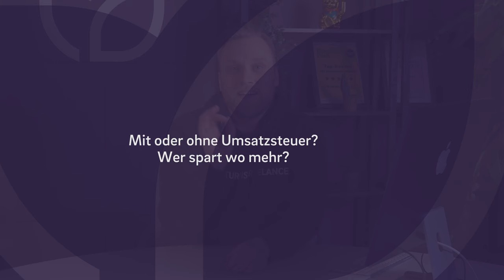KLEINUNTERNEHMER - Das musst du wissen! | Q&A mit der Kontist Steuerberatung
▬ Mehr Informationen ▬▬▬▬▬▬▬▬▬▬▬▬▬▬▬▬

Diese Woche: Alles rund ums Thema

In unserem neuen Format beantworten wir eure Fragen direkt aus den Kommentaren und aus unserer Community. Ihr möchtet auch eine Antwort auf eure Frage? Dann hinterlasst uns einfach einen Kommentar mit Steuerfrage. Wer weiß - vielleicht seid ihr schon nächstes Mal mit dabei.

▬ Empfehlungen ▬▬▬▬▬▬▬▬▬▬▬▬▬▬▬▬

▬ Timestamps ▬▬▬▬▬▬▬▬▬▬▬▬▬▬▬

0:00 - Intro
0:43 - 1. Basisabsicherung bei freiwillig gesetzlicher Krankenversicherung
2:11 - 2. Grenze der Kleinunternehmerregelung
3:46 - 3. Mit oder ohne Umsatzsteuer - Was ist besser?
5:38 - 4. Kleinunternehmerregelung und Investitionsabzugsbetrag
7:24 - 5. Was ist mit der Umsatzgrenze, wenn ich nebenberuflich selbständig bin?
8:39 - Outro